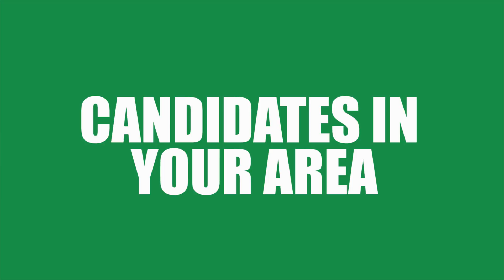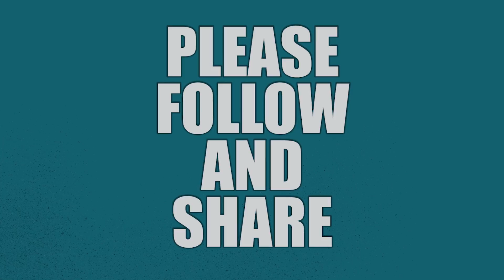Candidates In Your Area - Josh Williams - 27-11-2017